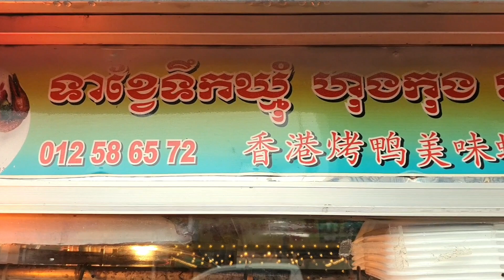Pork Chops & Roast for Dinner Box, Pork Duck,1kg,13.75$, l Cambodian's Greatest Street Food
HeIIo everyone, weIcome to my ChanneI peach SaI DaiIyfood 🙏
Please enjoy with my videos showing about

Location, Village Bamboo, St Number217, Opposite City Oyster, Phnom Penh City